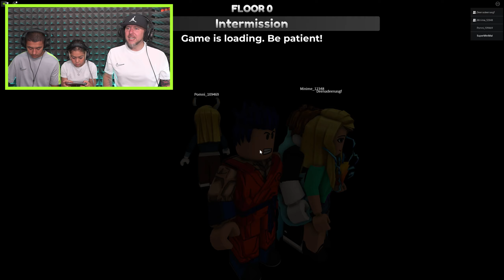Can we SURVIVE the HORRIES of DANDYS WORLD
the Cross-Gen Edition of WWE 2K24 and receive the digital-only version of WWE 2K23, the Nightmare Family Pack featuring Undashing Cody Rhodes with his iconic cowl and mask, vintage ‘76 Dusty Rhodes and ‘Superstar’ Billy Graham, Stardust, and an exclusive MyFACTION** character of the Mattel ‘Defining Moments’ Bruised Cody Rhodes action figure with Gold MyFACTION card, Dusty Rhodes ‘76 MyFACTION card, and Pharaoh Manager card.

The Nightmare Family Pack is already included with the WWE 2K24 Deluxe and Forty Years of WrestleMania Editions.

The Cross-Gen Edition includes WWE 2K24 for PlayStation®5 and PlayStation®4.

FORTY YEARS OF WRESTLEMANIA

WrestleMania is the biggest event in sports entertainment, where Superstars become WWE Legends. Experience a gripping retelling of WrestleMania’s greatest moments in 2K Showcase of the Immortals, where you can relive a collection of some of the most unforgettable, career-defining matches.

AN ICONIC ROSTER

WWE 2K24 boasts a star-studded roster featuring WWE Legends like “Stone Cold” Steve Austin, Undertaker, and Andre the Giant, alongside current WWE Superstars like “The American Nightmare” Cody Rhodes, John Cena, Rhea Ripley, and Roman Reigns, whose larger-than-life entrances and signature moves are heightened by ultra-realistic graphics.

NEW MATCH TYPES

From Guest Referee to Casket, Gauntlet, and Ambulance matches, there are a bevy of new match types to experience in WWE 2K24, including support for multiple Superstars in Backstage Brawl.

PROVE YOURSELF IN MyRISE

Unleash your raw talent and become the undisputed champ in MyRISE, featuring two thrilling career arcs and original storylines chronicling your ascent to WWE stardom from the men's and women’s divisions.

BUILD YOUR FACTION
Assemble your favorite WWE Superstars and Legends in MyFACTION. Acquire cards, build a dominant faction, compete in online multiplayer and the all-new ranked quickplay. Plus, earn exciting promotional and final rank rewards as you climb the new seasonal leaderboard!

CONTROL THE WWE UNIVERSE

Develop feuds, weekly shows, and more in Universe mode, WWE 2K24’s ultimate sandbox, with expanded rivalry actions, all-new cutscenes, and support for double-title matches!

CALL THE SHOTS IN MyGM

Oversee the biggest brands and Superstars in sports entertainment as you challenge rival general managers for the top spot in MyGM. Trade Superstars between brands, make executive decisions on contracts, and amp up the drama.